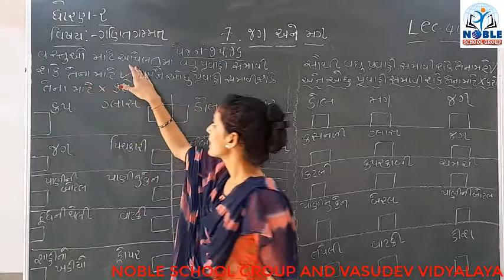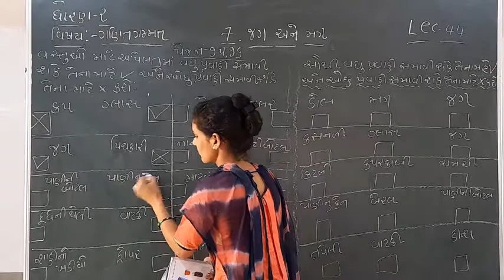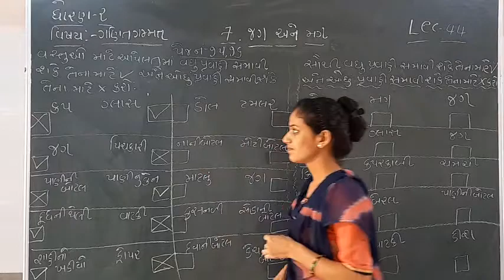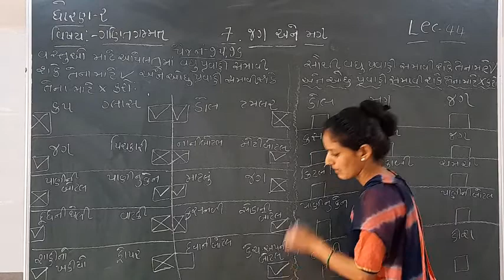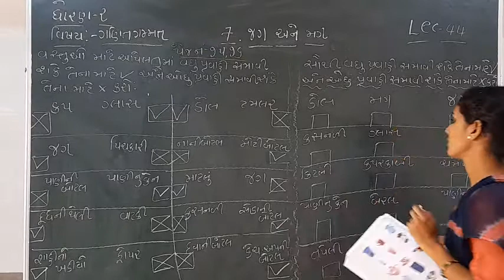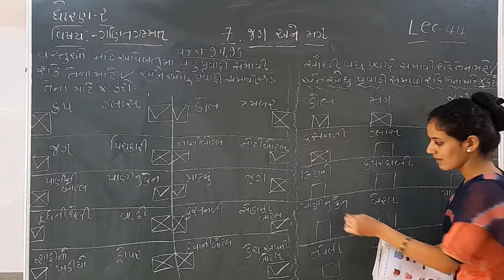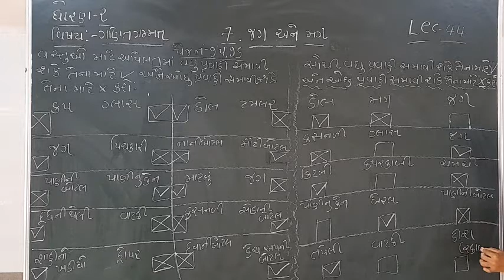Standard 2 Maths Lecture 44 by Ashamadam